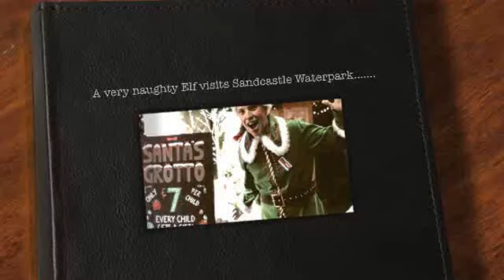The Naughty Elf at Sandcastle Waterpark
Merry Christmas from all of us at Sandcastle Waterpark!